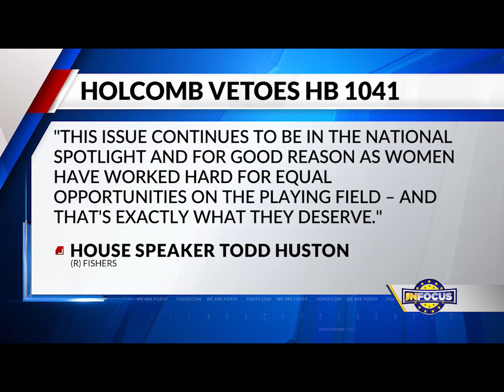IN Focus: Fallout after decisions on permitless carry, transgender athletes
State lawmakers are planning their next moves after Governor Eric Holcomb's veto of House Bill 1041. The legislature is poised to meet again in May to override his decision. Meanwhile, reactions are pouring in over the "permitless carry" bill's passage into state law.